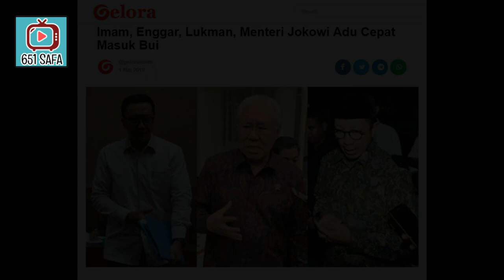SOMPL4K KOPLAK ! D3R3T4N MENTR1 JOKOW1, SIAPA CEPAT M4SUK BUI ! PRABOWOPRESIDEN !